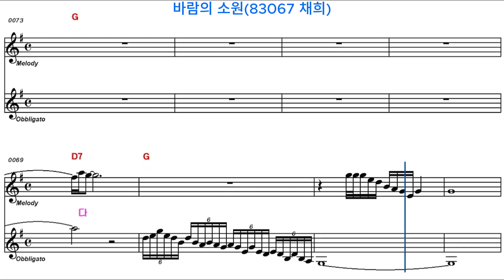바람의 소원(채희)/일자산음악실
마술피리앙상블 서울중부지부